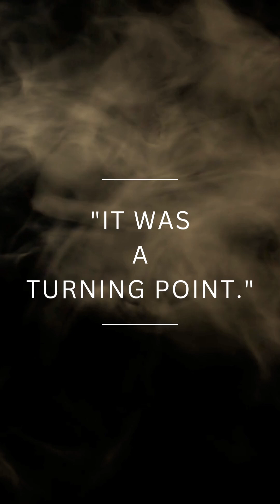She Changed History But Paid the Price!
They murdered her… for doing math.

Stripped. Skinned. Burned. Hypatia of Alexandria was one of the greatest minds of the ancient world—and she paid the ultimate price for it. In an age of religious extremism and political power plays, her brilliance was seen as a threat. This short dives into history’s darkest crime against science—and why Hypatia’s story still matters today.